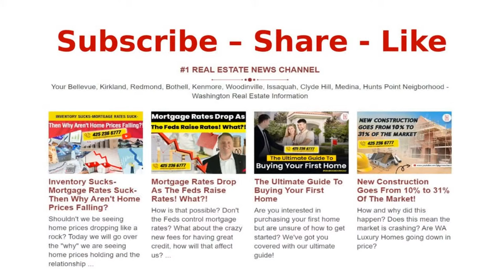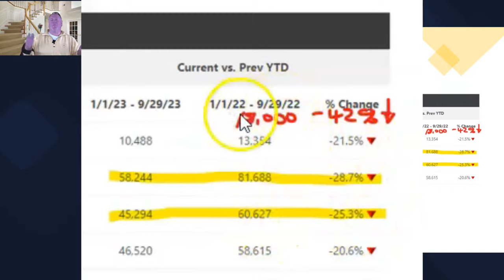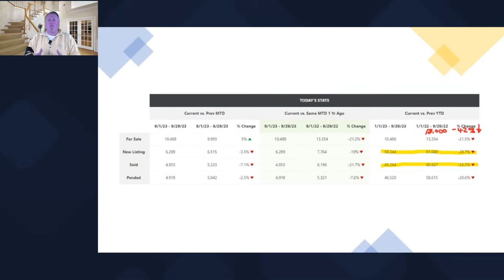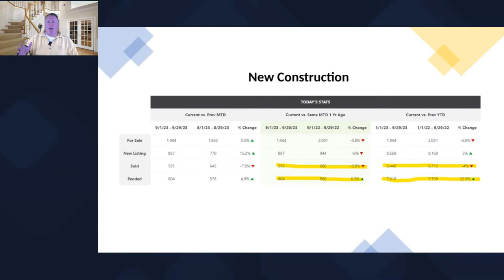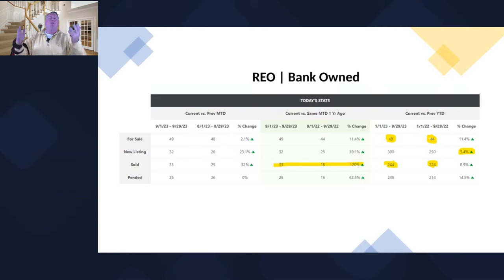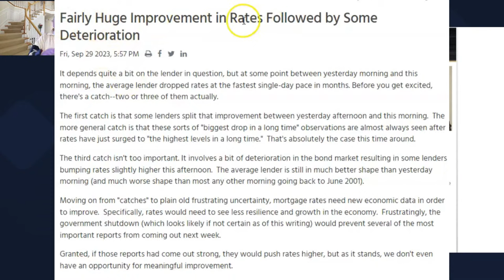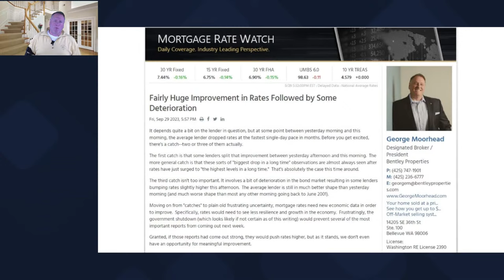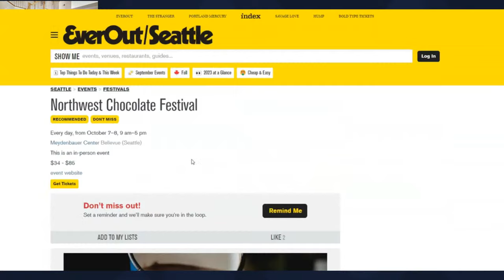Most Buyers Willing To Shoulder Financial Strain For Homeownership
Most Buyers Willing To Shoulder Financial Strain For Homeownership! With rising mortgage rates and fewer options to choose from, buyers are still actively looking to purchase a home. There is a mixed bag of people guessing if tomorrow will be a market crash but that is just that, a guess. They have been saying this for years most recently in March 2020. Presented by George Moorhead with Bentley Properties.

➡️ Washington State Fair - A must-see each summer!

➡️5 Questions You MUST Ask When Getting Quoted Mortgage Rates!